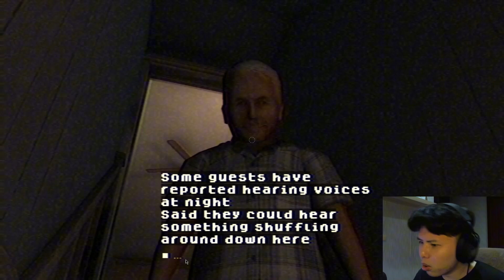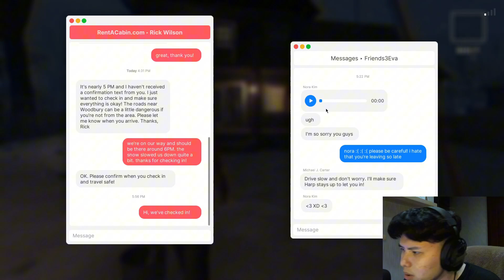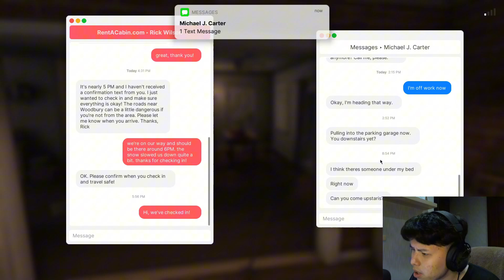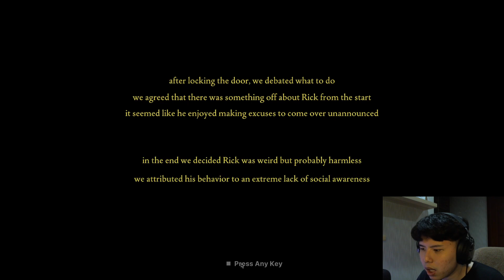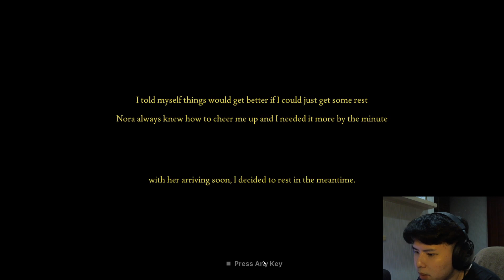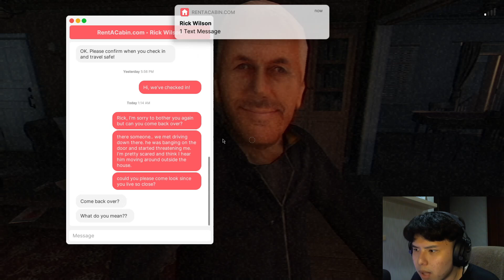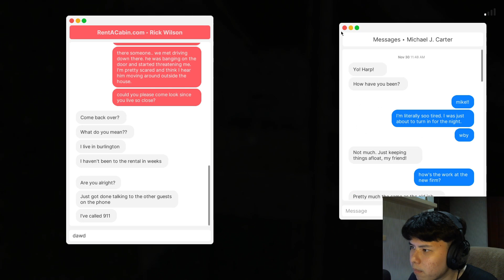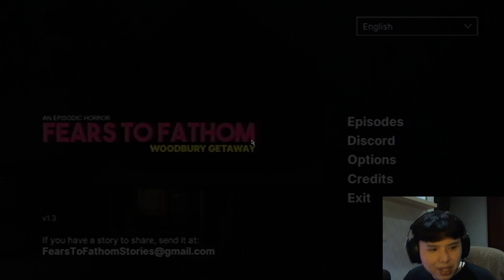KAKEK LAQNAT BERSEMBUNYI DI RUMAH INI - Fears to Fathom Woodbury Getaway ENDING PART 2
Berikan Ide Konten Disini:
Follow Instagram: @ParmzGT